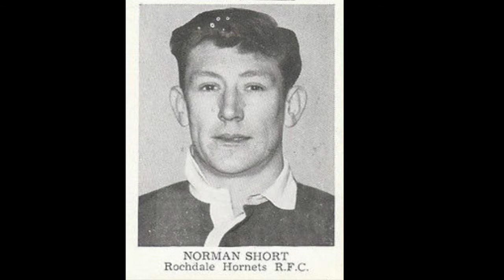Norman Short Rochdale Memories